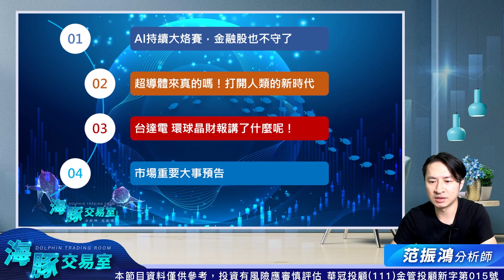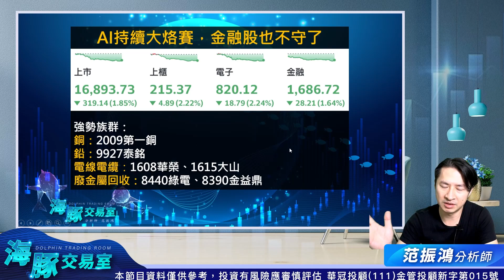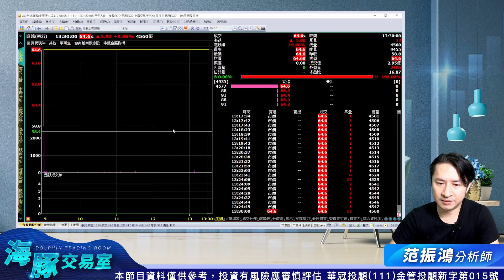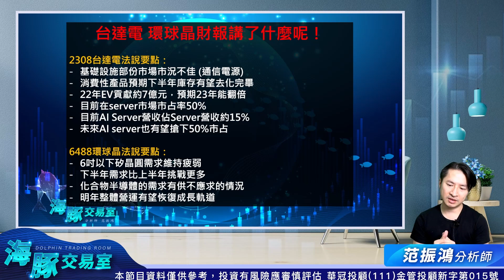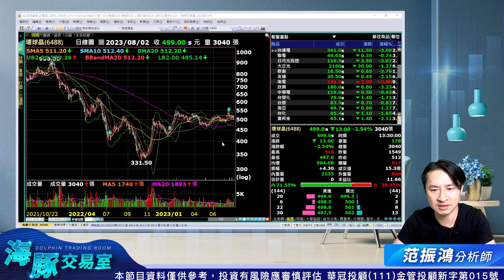AI股持續烙賽，金融股也失守了 台達電 環球晶法說會講了什麼，我們一次看｜海豚交易室｜范振鴻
100台北市中正區忠孝東路二段100號6樓之2